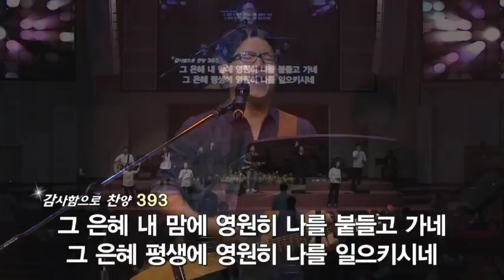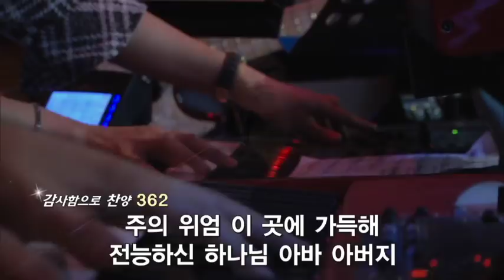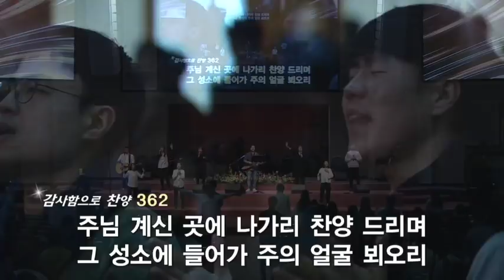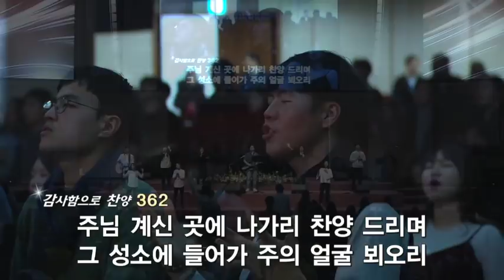더원워십 180114 땅의 것들로 하나님을 기뻐하라 : 갓피플뮤직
Worship leader : 윤주형목사

*Song List

1. 네 믿음대로 될지어다
2. 은혜
3. 날 향한 주 사랑
4. 나를 향한 주님의 사랑
5. 내 맘의 눈을 여소서
6. 주님 계신 곳에 나가리

본문 : 디모데전서 4:1-5
제목 : 땅의 것들로 하나님을 기뻐하라
설교자 : 양영모 목사